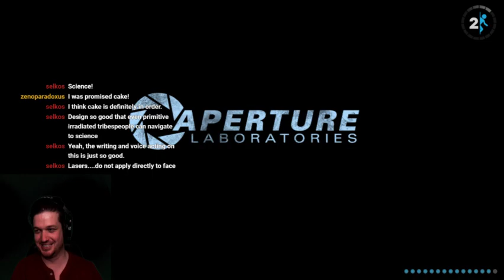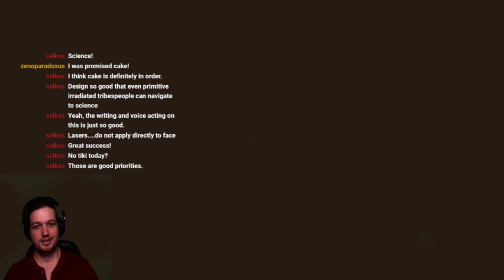"Portal 2" - 100 Games Challenge Game #7